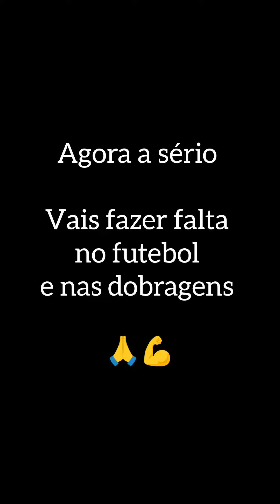É MESMO PARA RIR - Best of Pepe